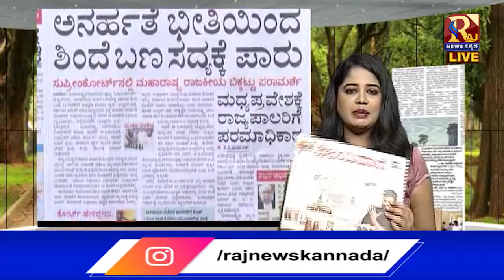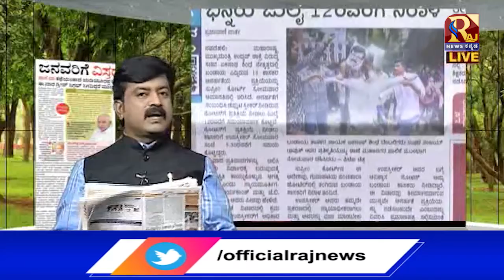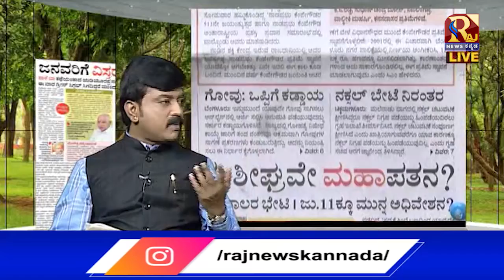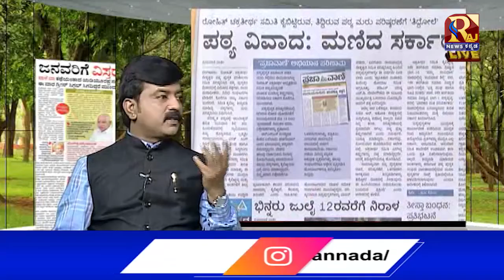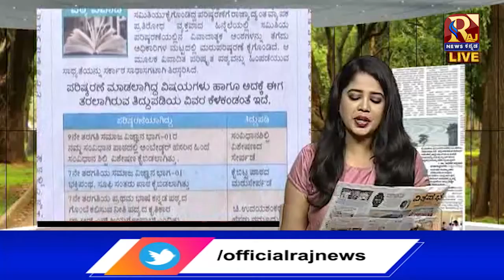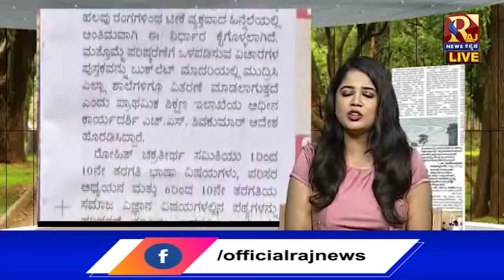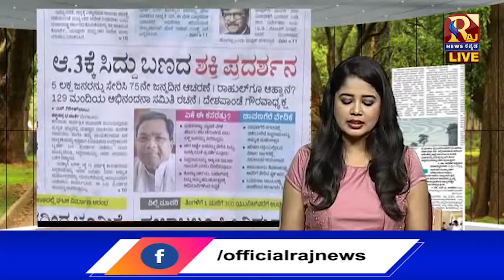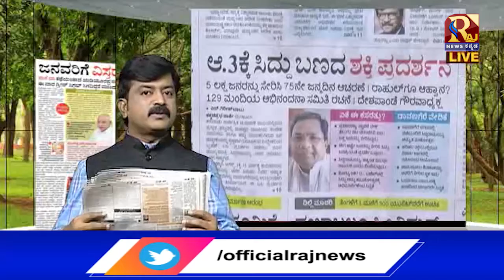NEWS AND VIEWS WITH SRINIVAS HALAKATTI ||RAJNEWSKANNADA